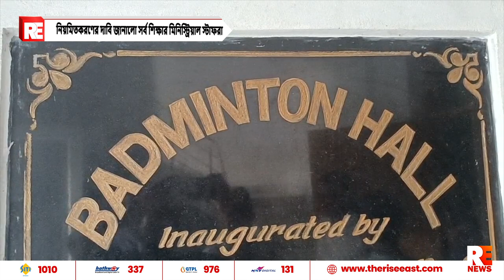নিয়মিতকরণের দাবি জানালো সর্ব শিক্ষার মিনিস্ট্রিয়াল স্টাফরা